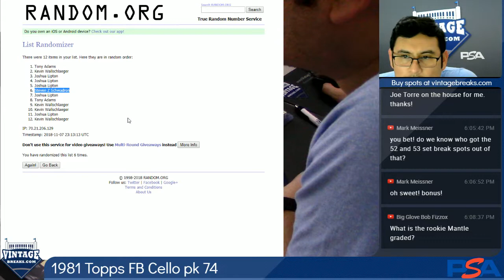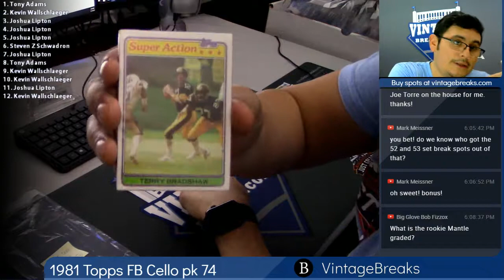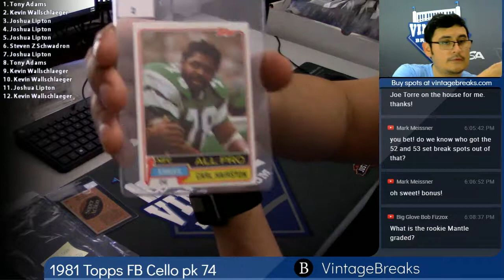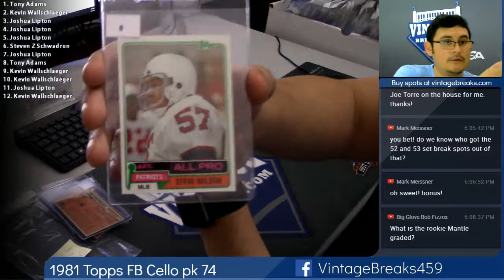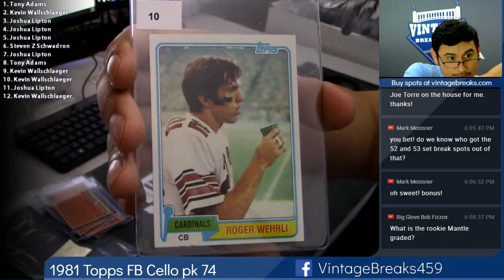2018 11 07 1981 Topps Football Cello Pack 74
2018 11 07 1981 Topps Football Cello Pack 74